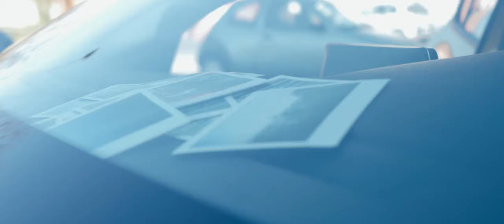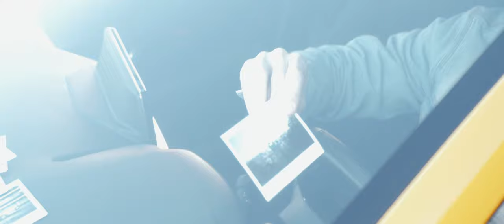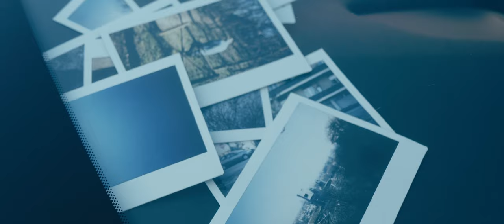Perfect Painting - Daniel Bro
"Perfect Painting"

Prod. Jacopo Sarno
Da OkToPush 4Artist in licenza Cloverthree Music
Distribuito da Believe SAS
Regia: Angelo Capozzi
Assistente: Vincenzo Alecci

Si ringrazia: Tiziana Sasso, Gianni Brocco, Matteo Brocco, Benedetta Madaro, Vincenzo Madaro, Ivan Mencagli, Federico Slaviero, Jacopo Sarno, Angelo Capozzi, Vincenzo Alecci, Cloverthree, tutti i miei amici e le persone che hanno creduto in me. Grazie davvero.